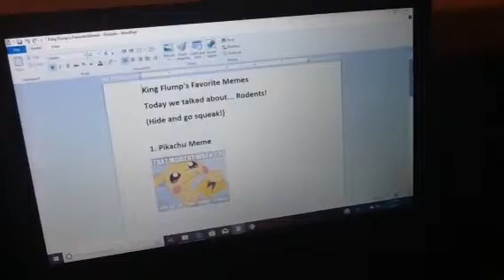King Flump's Favorite Memes - Rodent Memes (Toono This Weekend)